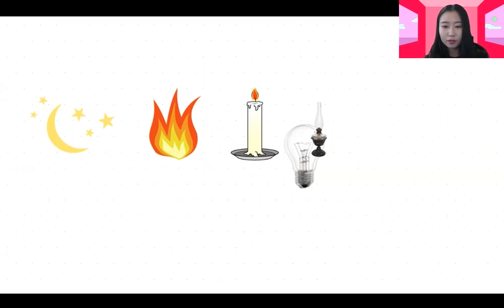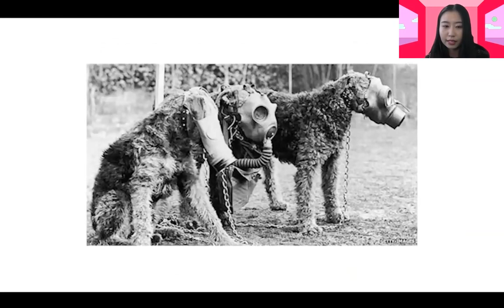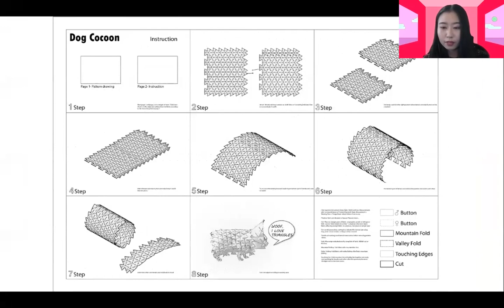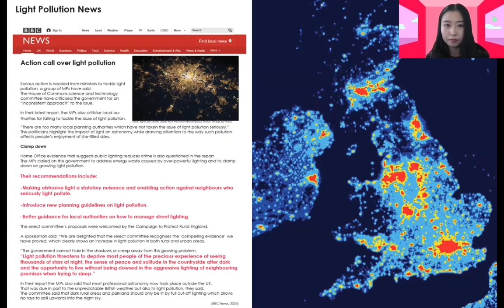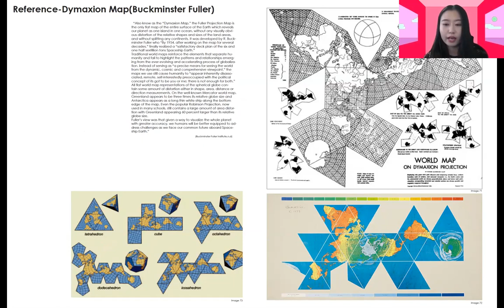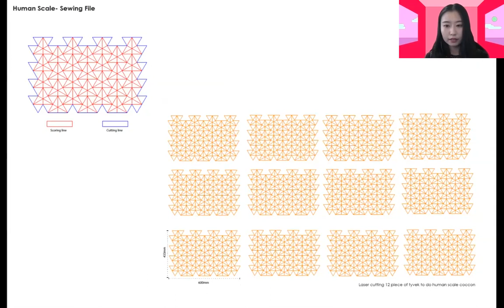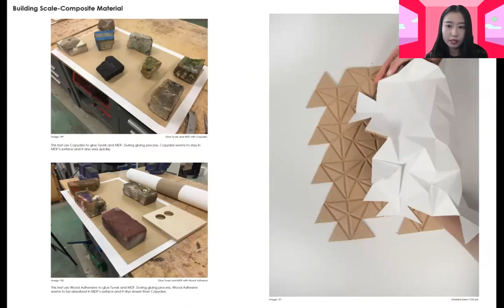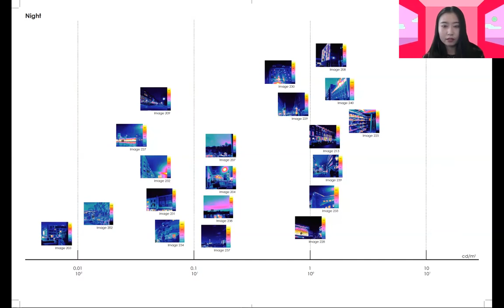100 Day Studio: Mi Ding - Sleep Tight Dark City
Day 28 of the 100 Day Studio: Mi Ding presents a proposal for wearable protection conceived in response to the health crisis and concerns about light pollution in urban areas.